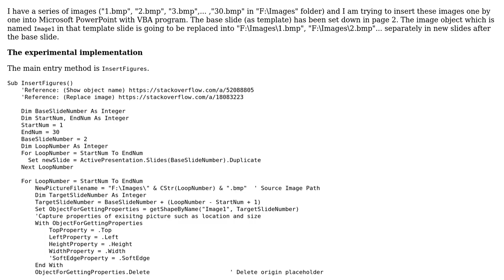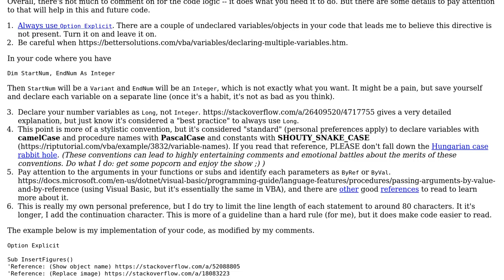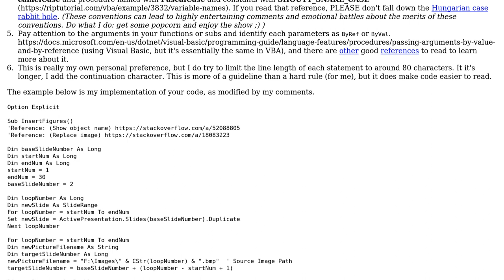Batch Insert Figures Into Powerpoint Slides with VBA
With thanks & praise to God, and with thanks to the many people who have made this project possible! You are responsible for your own actions.